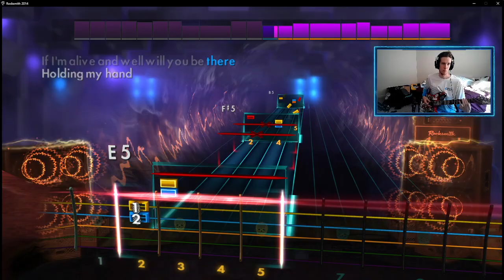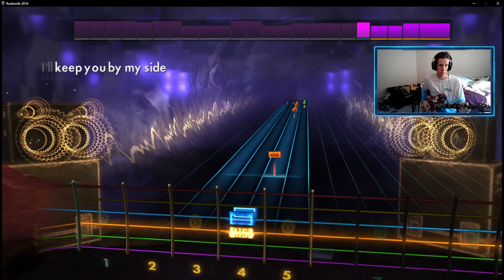Kryptonite by 3 Doors Down (Rocksmith 2014 Cover)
I wanna see these guys live at some point. Love Kryptonite